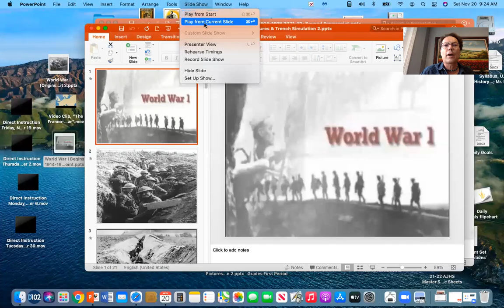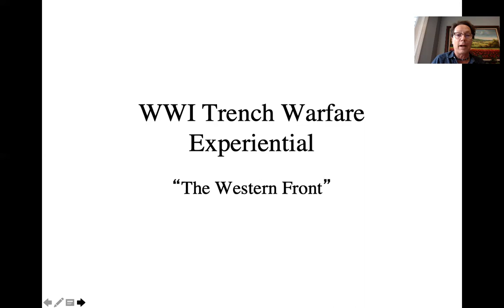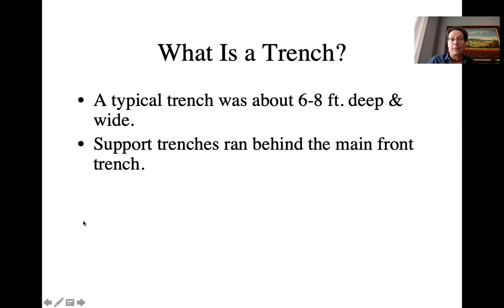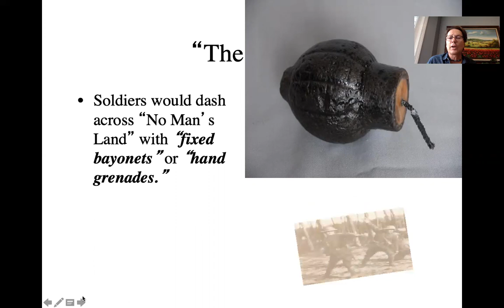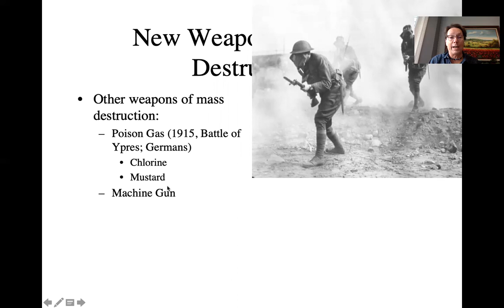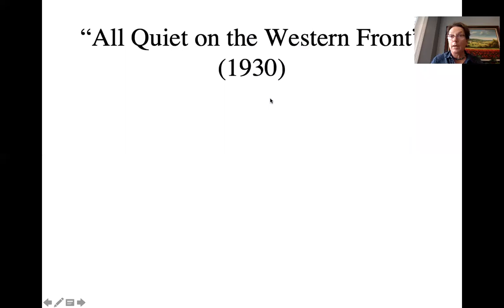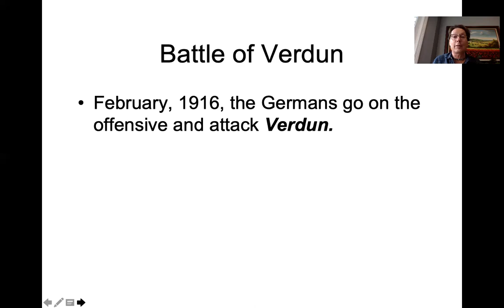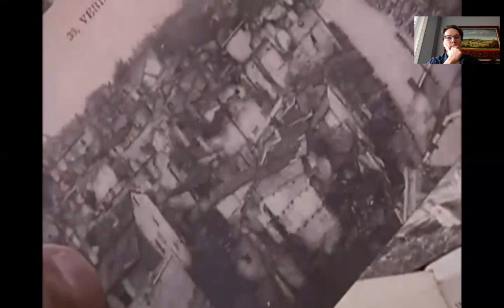Mr. Bonk/Think History Direct Instruction: the "Horror of Trench Warfare" During World War I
This direct instructional Zoomcast was created for my current students. It focuses on the "Horror of Trench Warfare" during World War I: the trench system, going "over the top," "no man's land," new weapons of mass destruction, and life in the trenches. This lecture also focuses of the Battle of Verdun and German Commander Erich von Falkenhayn's decision to "wage a war of attrition" against the French hoping to end the stalemate and win the war for the Central Powers. Be well and "Think History!"